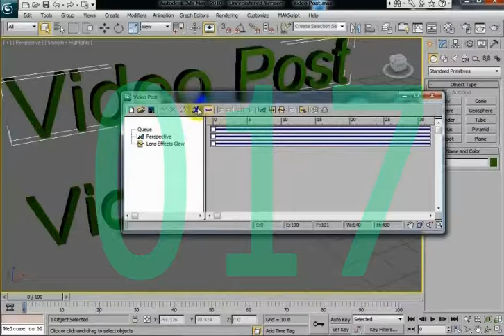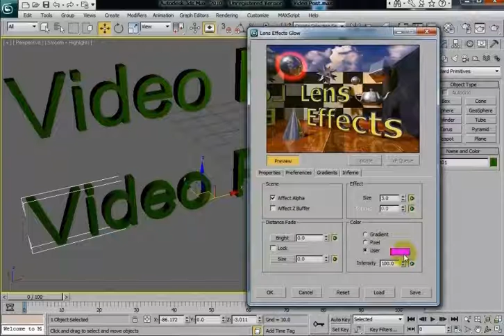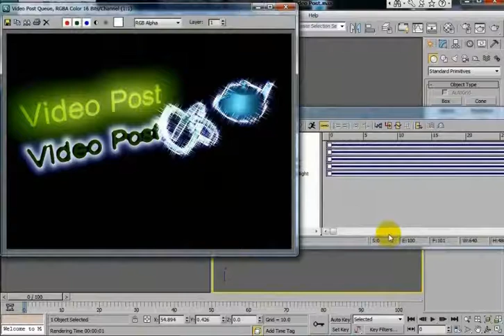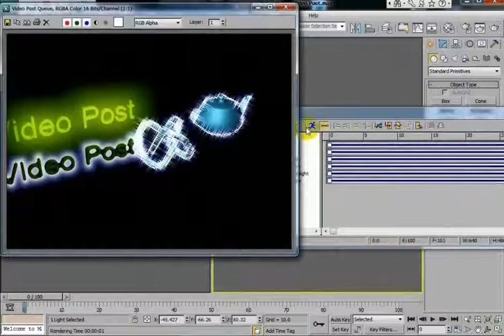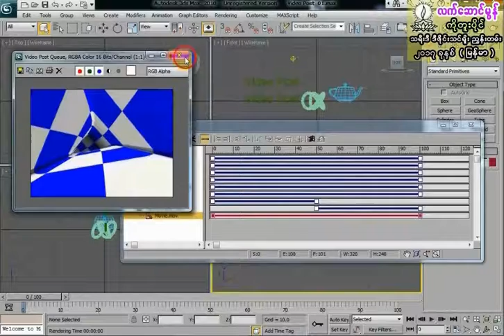3DS Max Training ( 017 ) Video Post ( Myanmar )